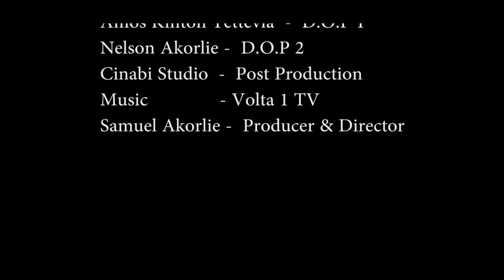PEACEFUL ELECTION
This video educates the public on upcoming election in Ghana. Directed by Samuel Akorlie. We need peace in Ghana.One Ghana,One people.